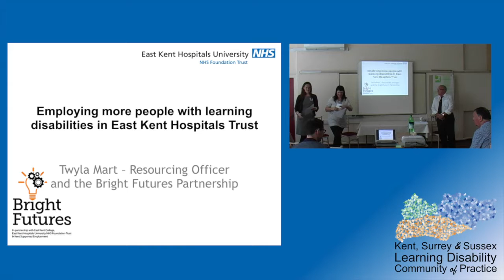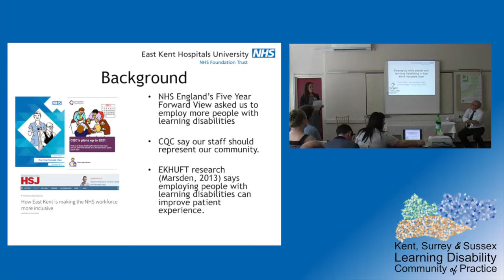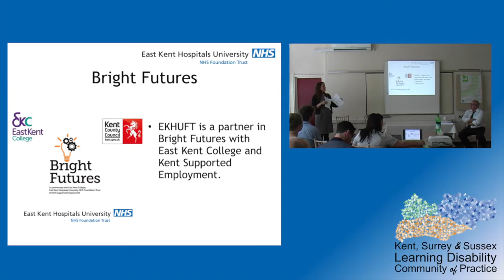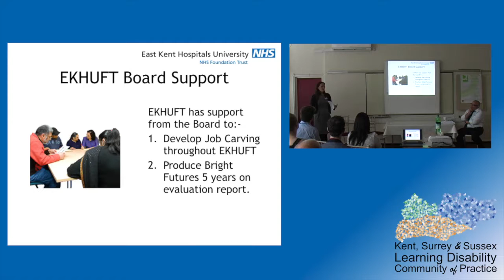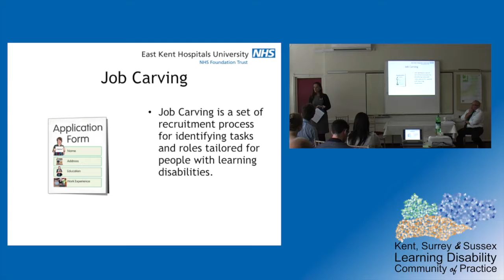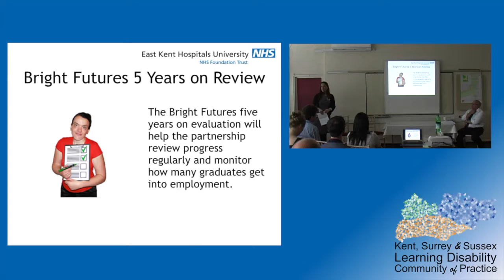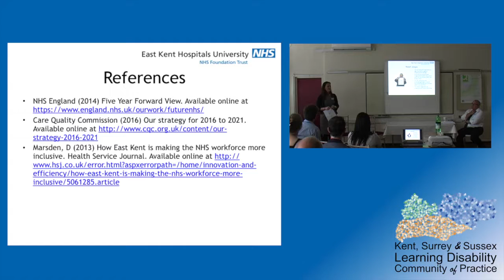Employing more people with learning disabilities in East Kent Hospital Trust